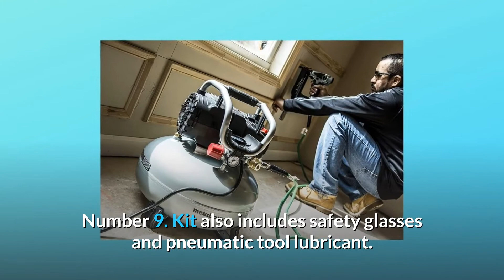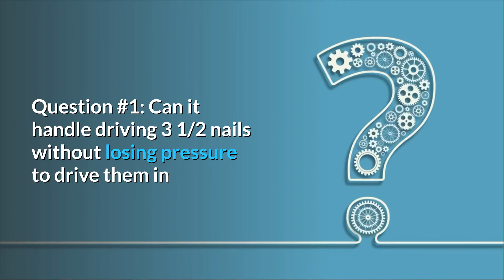Metabo HPT Air Compressor Combo Kit Includes Brad Nailer Pancake Compressor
Check Amazon's latest price (These things might go on Sale)

The famous NT50AE2 2" 18-Gauge brad nailer, the EC710S compact gallon oil-free pancake air compressor, and a 25' X 1/4" Hybrid air hose are included in the Metabo HPT KNT50AB finish combination pack. It's a handy package that blends quality and efficiency for a wide range of finishing and cabinetry ventures.

1. 360° Adjustable Exhaust Port: Keeps gravel, dirt, and oil off the finished project.

Number 2. Visual Nail Reload Indicator: This indicator is located on the magazine and warns the customer when nail numbers are limited, preventing blank drives.

Number three: Selective Actuation: Helps the user to pick between bump and touch fire modes with a quick switch flip.

Number 4: Tool-free, simple-to-clear Should a nail jam during use, use the nose for fast and easy nail extraction.

Number 5: Use the same methods. A new moniker has been introduced. Metabo HPT is the new name for Hitachi power tools.

The famous NT50AE2 2 is included in the number 6 package "Lightweight and well-balanced 18-gauge Brad Nailer for fast manoeuvrability.

The EC710S 6-Gallon Oil-Free Pancake Compressor, which provides dependable and durable output and can run several mailers depending on the order, is included in the Number 7 Package.

Number eight. A lightweight 25' X 1/4" X 1/4" X 1/4" X 1/4" X 1/4" X 1/4 "Hybrid air hose with industrial fittings, spiral reinforcement for longevity, heavy-duty bent restrictors, and flexibility even in severe cold temperatures.

Limit nine. Security lenses and pneumatic equipment lubricant are also included in the package.

Frequently Asked Questions:

Question #1: Will it be able to push 3 1/2 nails in without losing pressure?
The above is what the warehouse manager said. Get a nice day. The highest operating pressure of this compressor is 150 PSI. 3 1/2-inch nails should be no concern for me.

Issue #2: What is the maximum psi of the metabo hpt air compressor combination kit's compressor?
200 PSI is the response.

Hello, third issue. Then you're going to run it on 220V? Thank you for your answer.
Just 110V, to be exact. Get a nice day.

Searches related to Metabo HPT Air Compressor Combo Kit Includes Brad Nailer Pancake Compressor